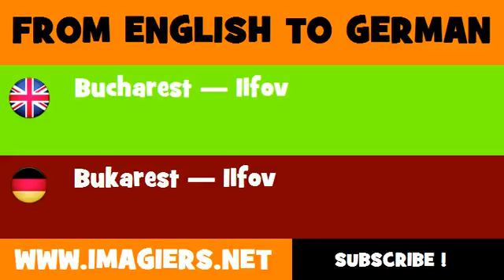DEUTSCH ENGLISCH = Bukarest — Ilfov